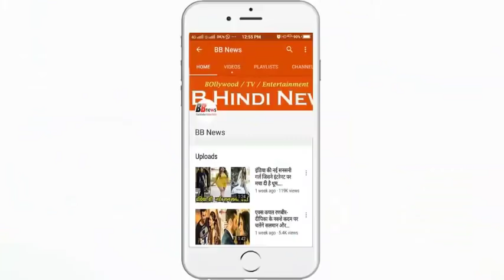अभी-अभी:ट्रेन में सो रहे थे यात्री, अचानक लगा जोरदार झटका,और फिर जैसे ही यात्रियों ने निचे देखा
अभी-अभी:ट्रेन में सो रहे थे यात्री, अचानक लगा जोरदार झटका,पलटने से बाल-बाल बची सियालदह एक्सप्रेस

Just now: the passengers were sleeping on the train, suddenly felt a shock, the child-boy left the Sialladah Express

The Sealdah Express was running late due to its scheduled time. The passengers were asleep comfortably. The train reached the Jawhardih crossing of Akbarpur railway station that shocked passengers. The people were sleeping so the train was standing.

Somebody blew up the fake information of the train accident. The passengers got scared. They run away from the train and run around to save lives. There was an ambush on the spot. However, after the engine derailed, there was no harm to the bogies. People were explained

After getting the information, the officials who arrived on the spot also asked the people to be patient. People were urged to remain calm, no accident has happened. After the second engine arrived, the train was installed and the train was dispatched from there.

This incident is being told on Thursday morning 3 three. This incident affected several trains of Faizabad Akbpur Varanasi Rout. At the same time, the rail track has been completely broken. Officers and technical teams from Faizabad have reached the spot. Officers say that it will take several hours to repair the tracks.

On the other hand, passengers were also troubled by the heavy heat of the train for several hours. Station Superintendent Jiyalal said that the repair work is in progress. It will take at least four to five hours.

BB NEWS!!